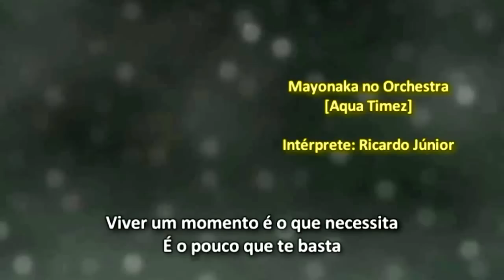Mayonaka no Orchestra - Naruto Shippuden Ending (BR)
VÍDEO POSTADO DO ANTIGO CANAL.

Fala aí pessoal, tudo bom?

Trago desta vez o 16° encerramento de Naruto Shippuden em português, particularmente um dos meus preferidos. A música Mayonaka no Orchestra pertence a banda Aqua Timez que é uma das maiores colaboradoras para aberturas e encerramento de animes atualmente. Todos os direitos são reservados aos seus respectivos donos.

A noite chorou dentro do meu peito
Se entregando toda pra estarmos sempre juntos

Quando vejo o sol se pôr
E o céu já perdendo cor ao entardecer
Logo vêm as estrelas que emitem seu resplendor
Como sons num musical

Quando o sentimento mais puro já me tomou
Escorrem lágrimas dos meus pensamentos
E aos meus pés se formam rios mesmo que não me diga nada

O sol que começa a cair permitindo ao céu poder se mover
A terra que está ao redor de ti
Moverá se há força e desejo em seu caminhar

Se entregando toda me trazendo calma
E assim valorizo nossas lembranças
Pois sei da importância de estarmos sempre juntos

Ah, se encher de alegria pela eternidade
Poder partilhar se é a sua vontade
Viver um momento é o que necessita